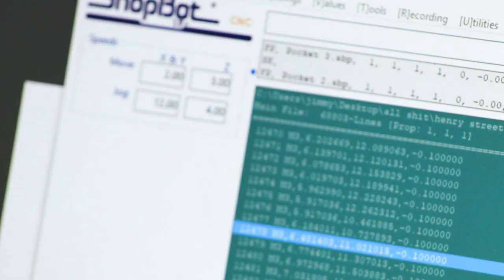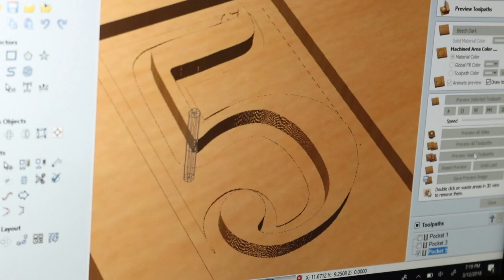DiResta CNC Address Numbers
Theses numbers cut in aluminum are for building in Brooklyn NY. The building was a former printing factory now a residence, the architect designed the numbers to resemble movable type reminiscent of the antique printing process that took place in the building.

I was being timid with the cutting as i am not that experienced cutting aluminum this large, the project was too big to fit into the Tormach 440. I learned i can be more aggressive with my cut depth for the next time.

I did polish the aluminum and sand the sides more complete off camera but you will comment before you read this and look silly.
The letters will be installed by the construction company restoring the building.

for voiced over videos of these silent builds